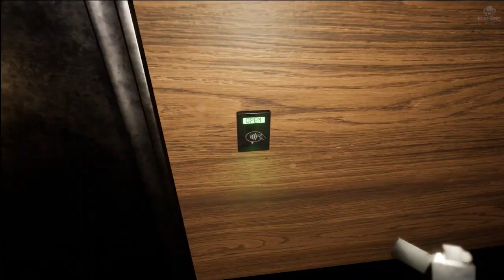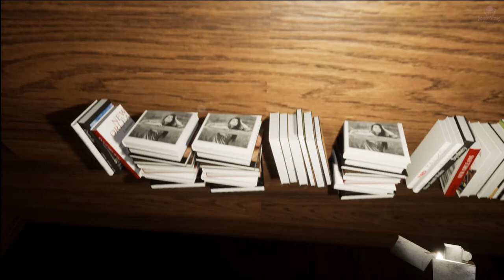Kem Early Alpha 1 | 1080p / 60fps | Gameplay Walkthrough Gameplay No Commentary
Kem Early Alpha 1 | 1080p / 60fps | Gameplay Walkthrough Gameplay No Commentary ( Psychological Horror Game)
You get a call to go to your friend's house, but there is no sign of him whatsoever, and everything is locked up. So, you get into the house and things then start to take a horrible turn.